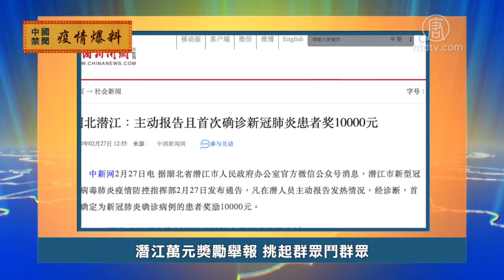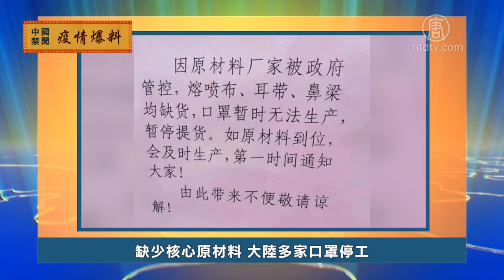2月28日疫情爆料 720P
文章标题：【禁闻】2月28日疫情爆料

【新唐人北京时间2020年02月29日讯】下面我们来看一下大陆网友爆料的武汉肺炎疫情最新情况。

患者披露北京多家医院都没有床位

新冠病毒肺炎正在北京蔓延，网上流传的图片显示，北京街头人迹稀少，平时人满为患的医院也空空荡荡。有民众披露，中国中医药大学第三医院现在不挂号，病人没有预约无法拿药。也有民众在北京解放军总医院拍摄视频介绍说，这家医院、还有北京市的朝阳医院、友谊医院和几家军队医院，都说没有床位，除了冠状病毒患者，一概不收治，普通病患只能等死。

潜江万元奖励举报 挑起群众斗群众

2月27号，湖北潜江市新冠肺炎疫情防控指挥部发布通告，鼓励居民举报疑似患者，声称凡潜江市人员主动报告发热情况，经诊断确诊的，会获得一万元奖励。网友批评说，中共在大疫当前的情况下，也忘不了挑起群众斗群众。

女士回大陆即遭隔离 5人一间房

2月28号，网友上传的一段视频中，一名妇女要大家看看中国是怎么隔离的。她说，她27号刚下飞机，现在被隔离在一个5人同住的房间，她质问，5个人一个房间，这叫隔离吗？

缺少核心原材料 大陆多家口罩停工

2月27号，网上流传的几张图片显示，大陆生产口罩的工厂，都因为缺少核心原材料，不得不停工。网友说，是中共政府垄断、管控了这些原材料。

然后人数。

大纪元

2005年1月12日